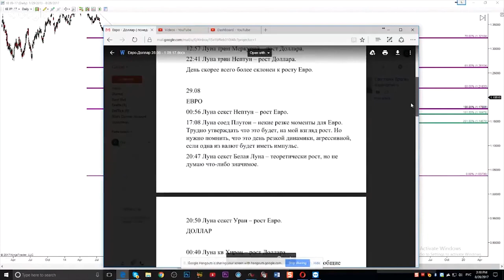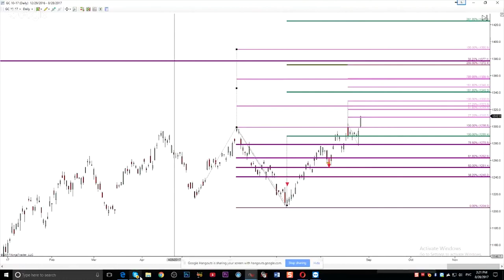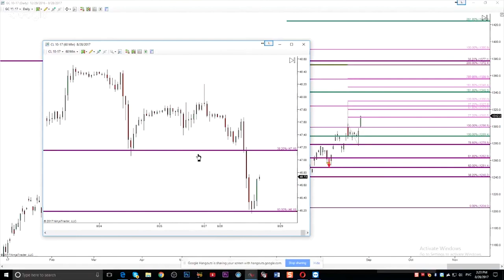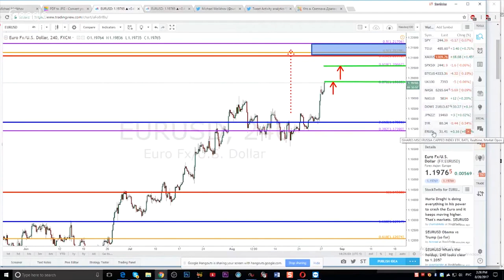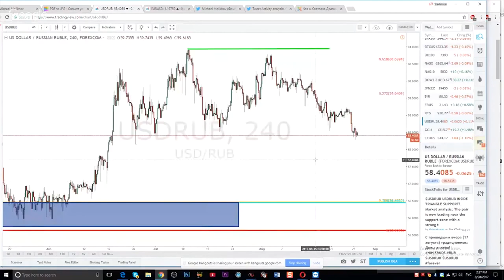Майкл Мелихов - на радио Чикаго. Мировые Фондовые и Валютные Рынки. "Эзотерическая Биржа"!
Майкл Мелихов - на радио Чикаго. Мировые Фондовые и Валютные Рынки.
"Эзотерическая Биржа"!
Уникальный Проект, не имеющий аналогов в Биржевом Трейдинге - сочетание Гармонии и Сакральное Геометрии с Пространственно-Временными отклонениями! (Астрология Маркета).
Форекс.
Евро-Доллар.
Нефть.
Золото.
Российский Рубль.